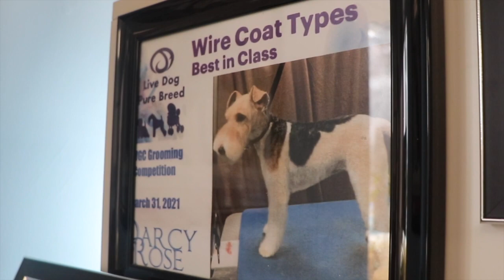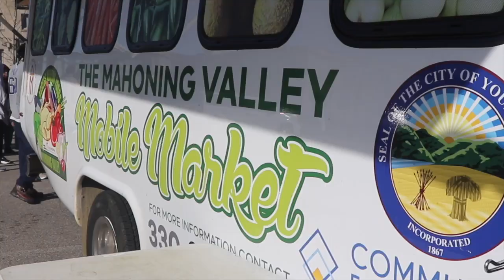Bath and Bows Dog Styling Salon and ACTION - Take 5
BathToBowsLLC.com